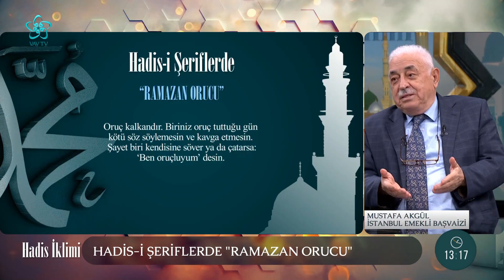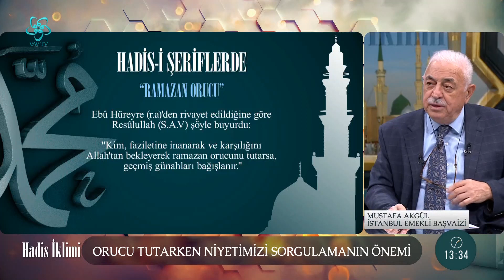Unutarak Bir Şey Yeme İçme Orucu Bozar mı? | Hadis İklimi (89. Bölüm)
Unutarak Bir Şey Yeme İçme Orucu Bozar mı? | Hadis İklimi

Sünnetin dinde bağlayıcılığının önemine dikkat çekecek bir program...
Hadis İklimi yeni bölümüyle yayında...

Hadis İklimi, Muhammet Abdülhamit Kılıçdere'nin sunumu, İstanbul Emekli Baş Vaizi Mustafa Akgül'ün katkılarıyla sizlerle...

00:00 Hadis İklimi

02:00 İslam'ın Beş Şartından Biri: Oruç

07:00 Oruç kimlere farz değildir?

11:20 Allah kullarına oruç konusunda nasıl kolaylık tanır?

14:20 Ramazan ayına dair tavsiye edilen ve yasaklanan durumlar neler?

22:00 Hadis-i Şeriflerde "Ramazan Orucu"

29:00 Bedenen ve Ruhen Arınma Vesilesi: Oruç

32:30 Orucu tutarken niyetimizi sorgulamanın önemi

40:00 Oruç tutarken acele etmek mi ihtiyatlı davranmak mı gerekir?

45:00 İslam'ın Beş Şartından Biri: Hac

48:30 Unutarak bir şey yeme içme orucu bozar mı?